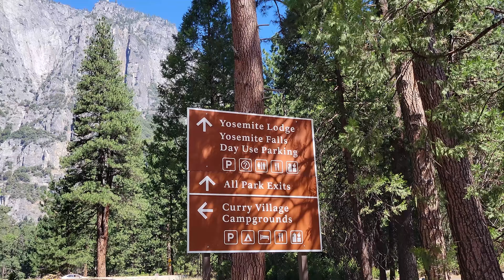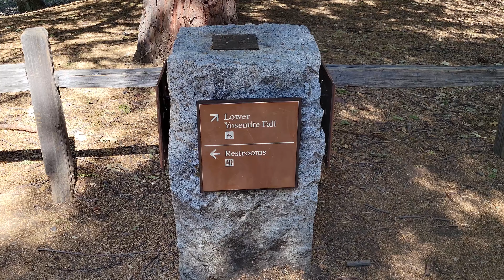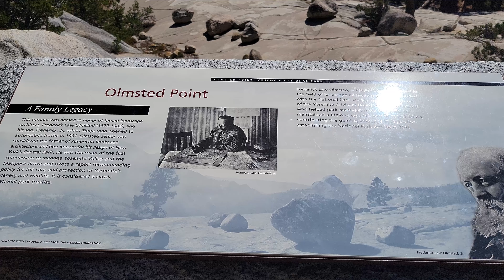【USA Yosemite】 Yosemite fall, Tenaya Lake, Olmsted point │Yosemite 2nights3days│Eng sub│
BGM